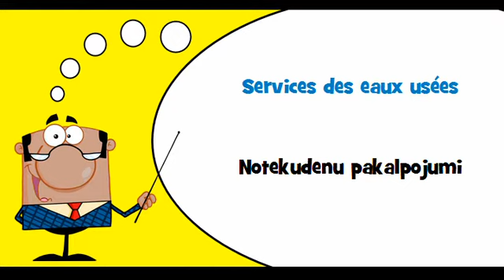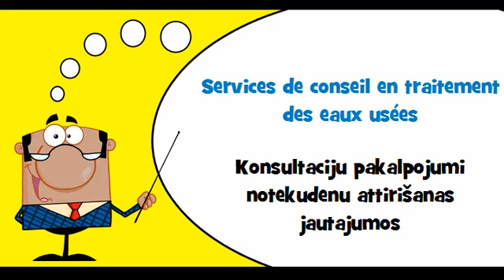VOCABULAIRE FRANÇAIS LETTON # Thème = Services des eaux usées